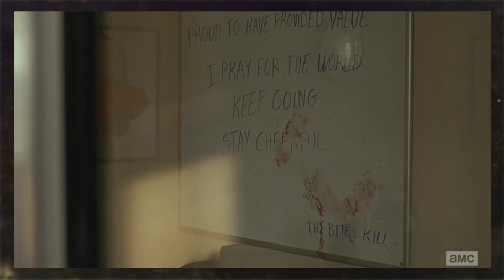The Walking Dead Season 6 - Episode 6: "Always Accountable" - Review And Thoughts!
► All Photo/Video Credit Is From AMC

Hello and welcome back to this weeks episode of TWD Episode Reviews! Here we will be discussing every episode of The Walking Dead every Monday after the show goes live on Sunday.